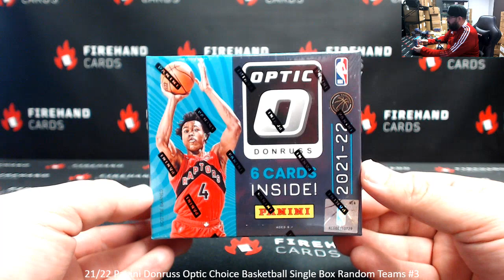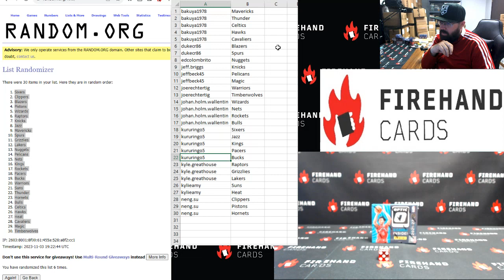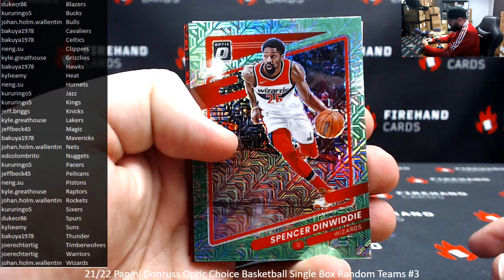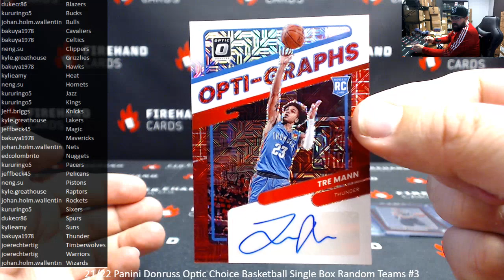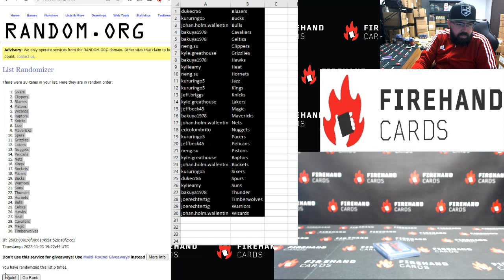11/3/2023 21/22 Panini Donruss Optic Choice Basketball Single Box Random Teams #3